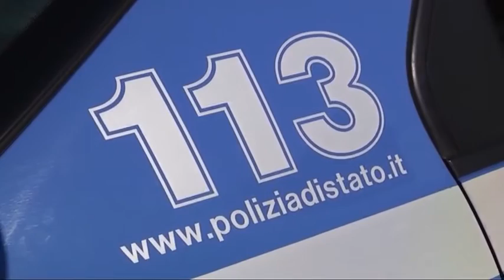Occhio alla NOTIZIA 19/12/2015